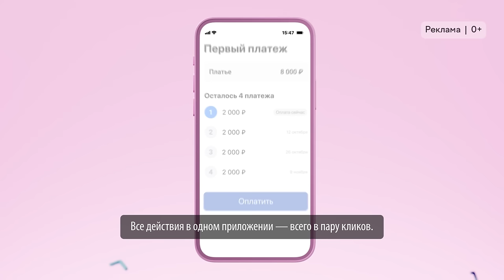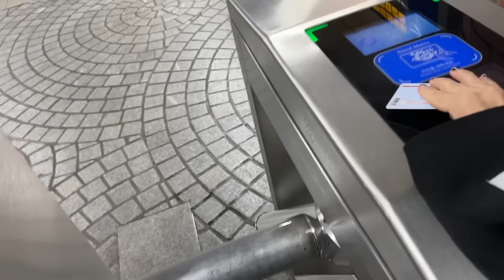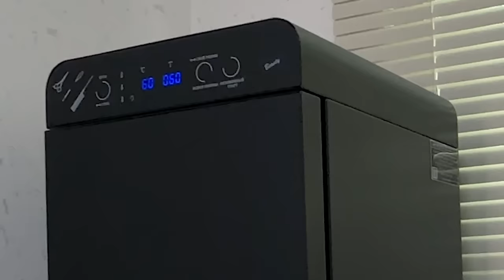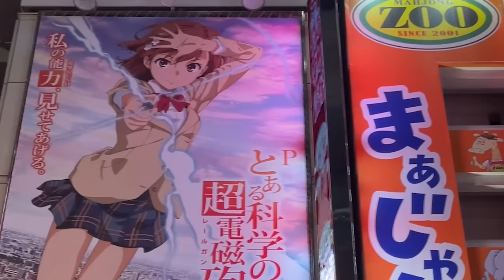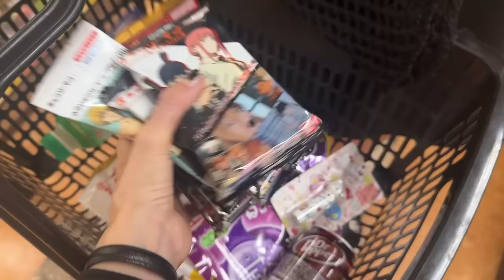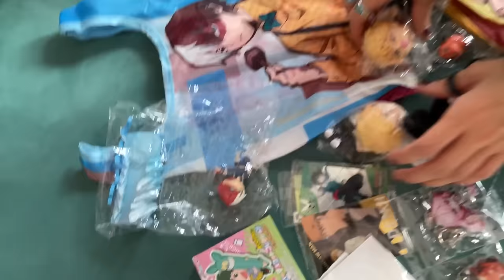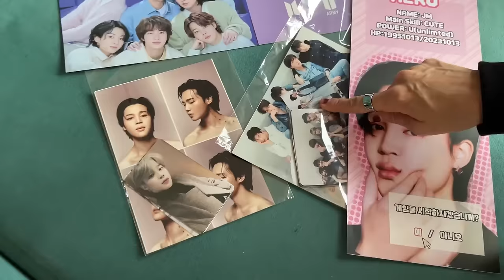Проверка салона Маникюра в Корее 🇰🇷😱 *делаю Ногти как у Айдолов в Сеуле*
LjN8K35ea

если читаешь описане, то напиши какой маникюр нравится больше: русский или корейский?⚡️